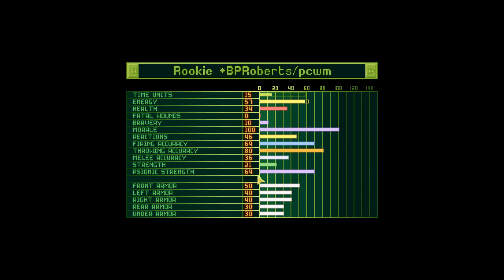Let's play OpenXcom FMP HD [26] Floaters